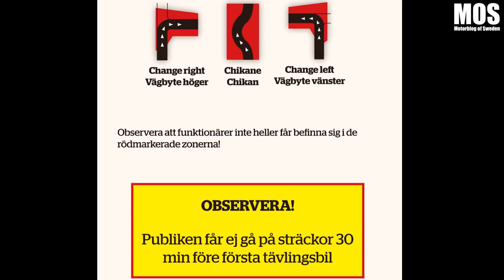Polisen och säkerhet inför Rally Sweden 2022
MOS träffar trafikpolisen i Umeå som vill upplysa alla besökare av Rally Sweden om viktiga saker att tänka på när det gäller att ta sitt fordon till rallyt. Och publikchefen upplyser om säkerheten kring sträckorna för alla besökare på plats.

0:00 Trafikpolisen informerar om bil och skoter till sträckorna
03:41Trafikpolisen om skoterreglerna
05:54 Publikchefen informerar om hur besökarna ska göra på sträckorna